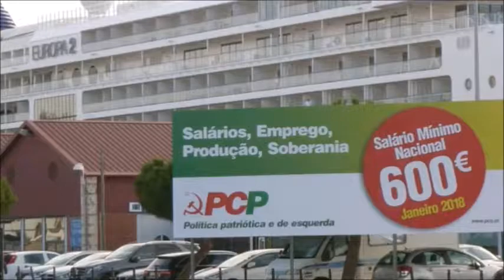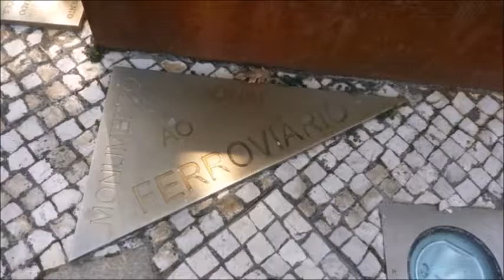Portugal - van Lissabon naar Coimbra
Met de trein van Lissabon naar Coimbra